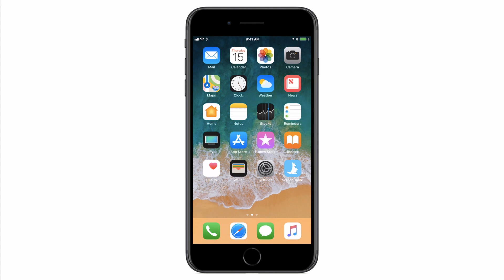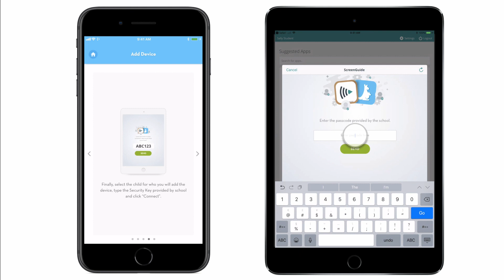Tutorial: How to create your account and add your child’s iPad in ScreenGuide Parental Control App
Follow the steps to create your family's account within ScreenGuide Parental Control App and monitor your kid's digital devices!

Monitor and control your kid's iPhones and iPads using these powerful parental controls! Limit screen time, configure the app blocker, restrict access to inappropriate websites and lock completely the device at any time and from anywhere.